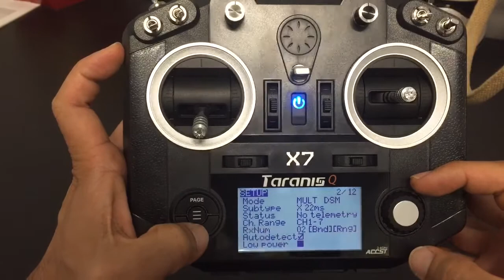Taranis QX7 + iRangeX IRx4 won’t bind to Tiny Whoop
I flashed the qx7 with the latest opened 2.2 software with the multimodule option checked. Channels are at AETR. Turned off internal RF and did DSM X 22.

As you can see it seems like it does bind but it starts to go crazy after I “arm” it? Can someone help?